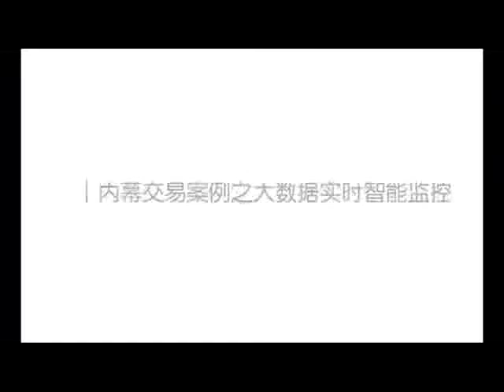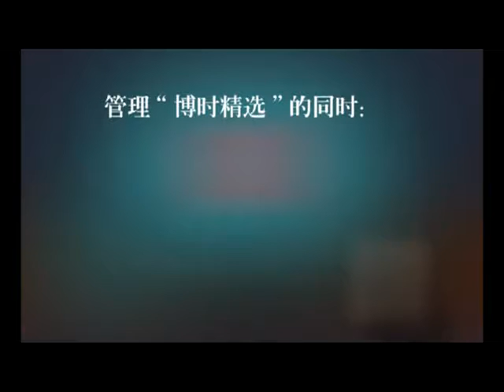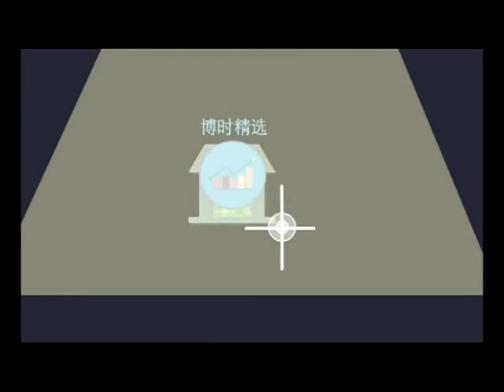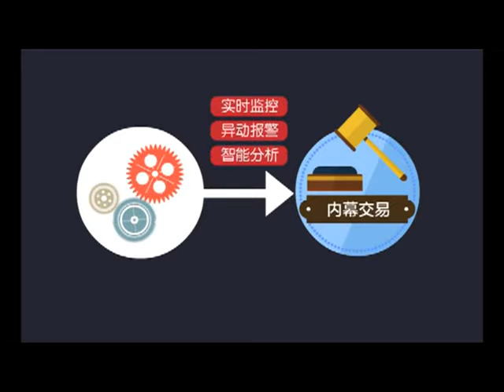内幕交易案例之大数据实时智能监控 中国证券业协会